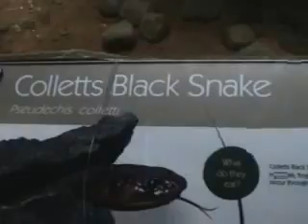Gold coast,Australia, MAY 2007 001 オーストラリア ゴールドコースト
Gold coast,Australia, MAY 2007 001

オーストラリア ゴールドコースト

Gold coast
# ゴールドコースト